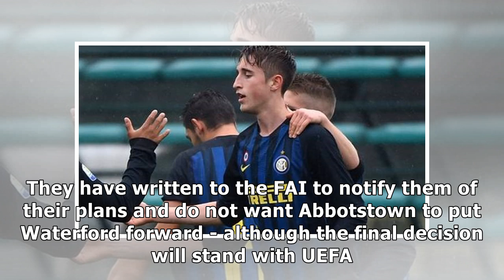St Patrick's Athletic object to Waterford's Europa League spot - Independent.ie